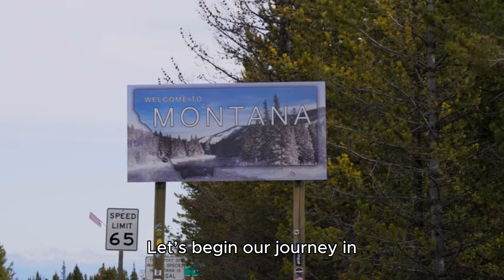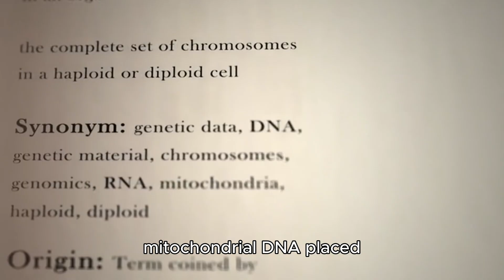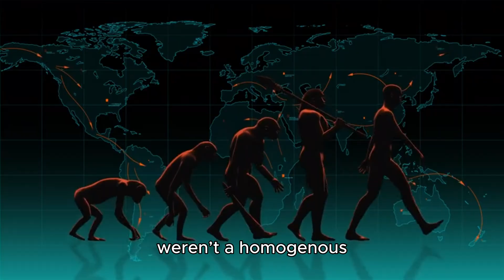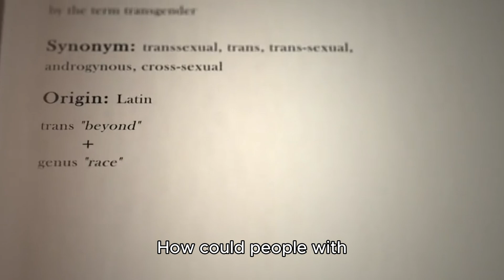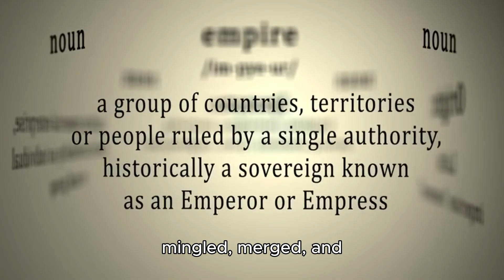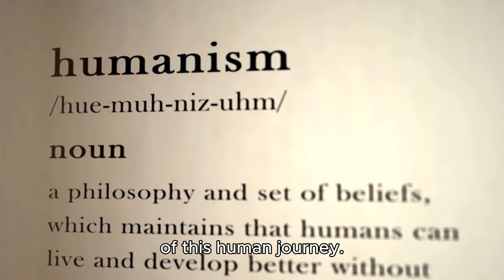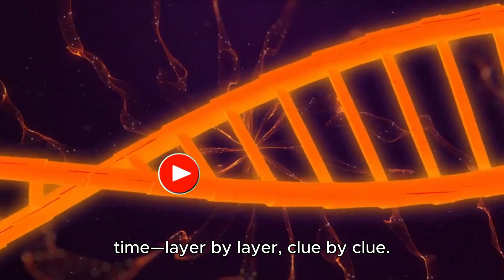Ancient DNA Reveals the True First Americans | Hidden Migrations Across the Americas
Who were the real first Americans?
For generations, we believed that the first humans arrived in the Americas via a land bridge from Asia. But stunning new genetic discoveries are challenging that idea—and revealing a far more complex and captivating origin story.

From the icy caves of Montana to the depths of the Amazon rainforest, ancient DNA is rewriting human history. Discover the story of Anzick-1, Naia, mysterious Australasian lineages in Brazil, and Caribbean waves of migration. This is not a simple tale of one journey—but a mosaic of many, filled with resilience, exploration, and survival.

🌎 Get ready to explore one of the most groundbreaking scientific discoveries of our time.

👍 Like the video if it sparked your curiosity, and
📤 Share it with someone who loves ancient history and human evolution!